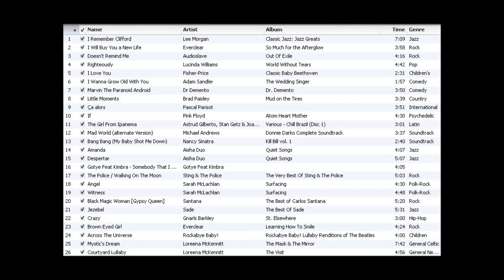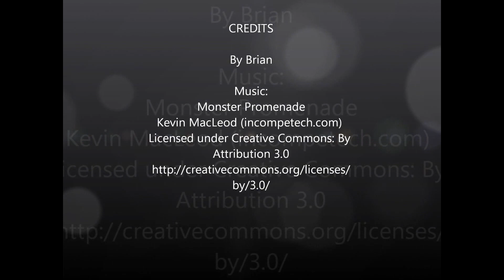Pregnancy time lapse with baby ORB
ORB is in the tummy of his mama as she progresses to giving him birth.